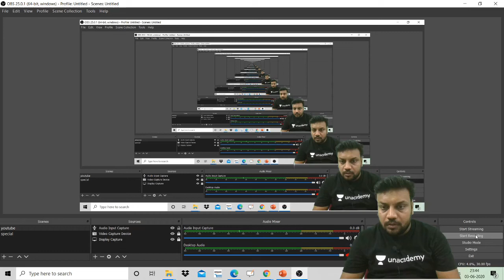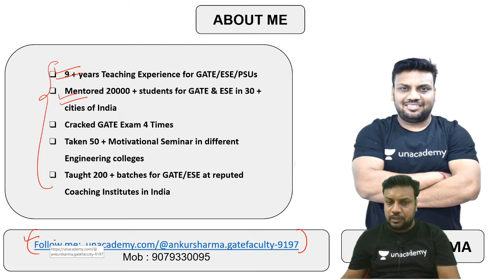Operation on Rectangular and Triangular Signal I Signals & System by Ankur Sharma Sir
The operation on the rectangular and triangular signals is explained in this video. Watch this video till the end to know the value of these exams and tips to crack the GATE and ESE exam. Also, Ankur Sharma shared his own experience to do the preparation of the GATE and ESE exam.

Ankur Sir talks about the important questions for GATE 2021 to give a preparation strategy for GATE 2021 and ESE 2021. This video emphasizes on ESE 2021 preparation strategy, GATE 2021 preparation strategy, and PSUs 2021 preparation strategy.

Ankur Sharma and more top educators are teaching live on Unacademy.

Unacademy Subscription Benefits:
1. Learn from your favourite teacher
2. Dedicated DOUBT sessions
3. One Subscription, Unlimited Access
4. Real time interaction with Teachers
5. You can ask doubts in live class
6. Limited students
7. Download the videos & watch offline